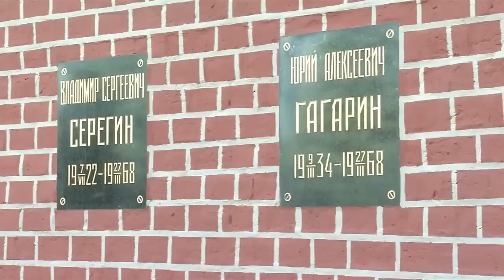Expedition 48 Crew Conducts Ceremonies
Expedition 48-49 Soyuz Commander Anatoly Ivanishin of Roscosmos and Flight Engineers Kate Rubins of NASA and Takuya Onishi of the Japan Aerospace Exploration Agency, along with their backups, Oleg Novitskiy of Roscosmos, Peggy Whitson of NASA and Thomas Pesquet of ESA (European Space Agency) visited the Gagarin Museum where they viewed historic space artifacts at the Gagarin Cosmonaut Training Center in Star City, Russia May 31, then visited Red Square in Moscow for traditional ceremonies. Ivanishin, Rubins and Onishi are scheduled to launch June 24 from the Baikonur Cosmodrome in Kazakhstan in the Soyuz MS-01 spacecraft for a four-month mission on the International Space Station.